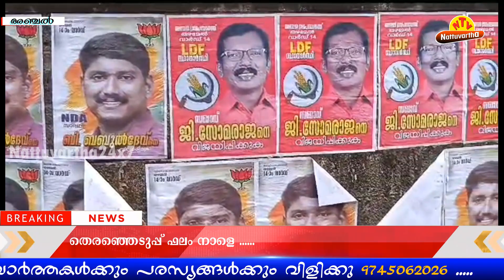അഞ്ചല്‍ തഴമേല്‍ വാര്‍ഡിലെ ഉപതെരഞ്ഞെടുപ്പ് പുരോഗമിക്കുന്നു : ഉച്ചവരെ കനത്ത പോളിംഗ്